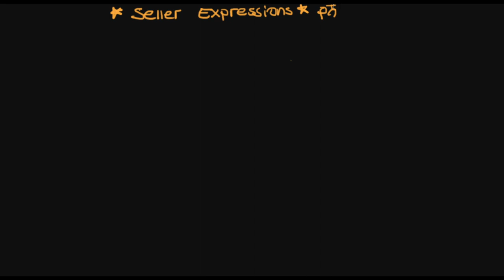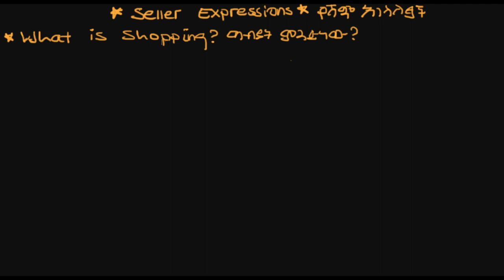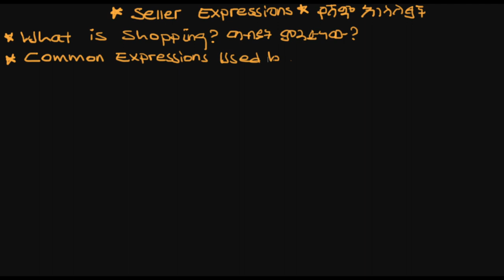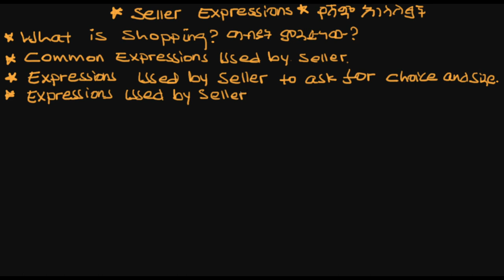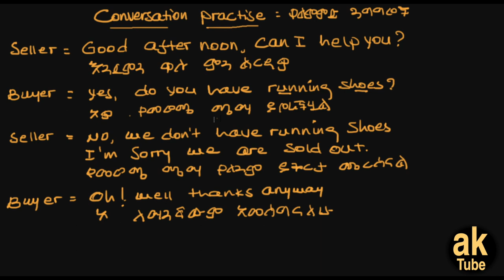Business English - Shopping - Part Four - እንግሊዝኛን በአማርኛ መማር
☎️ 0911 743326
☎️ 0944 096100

This training class will be helpful for students wanting to improve there every day business english

⏰  Contents of this video:
        0:00 Intro
        0:35 Copy and paste the description template
        0:54 Setting your YouTube upload defaults
        1:36 Template tour - how to customise the template
        5:18 Using your upload defaults for new videos

💬 Any questions?

YouTubeNinjaTricks NinjaTricks ninjayoutuber youtubedescriptiontemplate youtubetipsShopping is in short selling or buying goods what ever in retail or in wholesale as a method of trading.